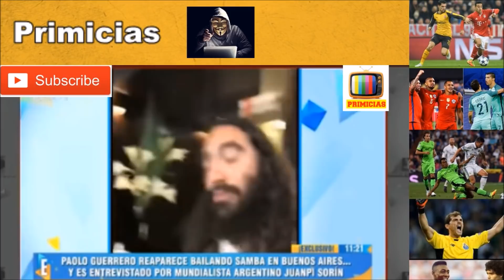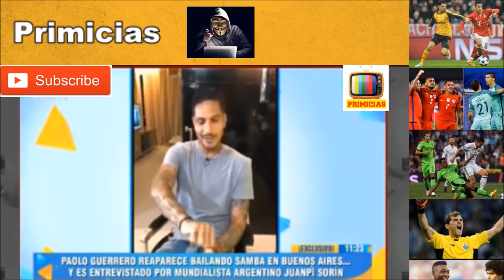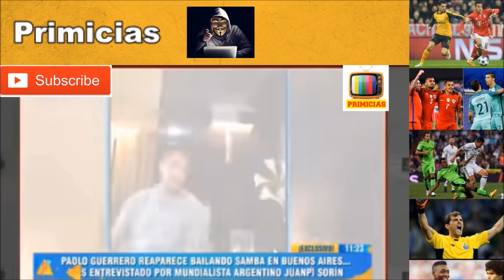ULTIMO MINUTO | ENTREVISTA a Paolo Guerrero en Argentina | HABLA DE TODO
Entrevista a Paolo Guerrero en Argentina, Habla de Todo.